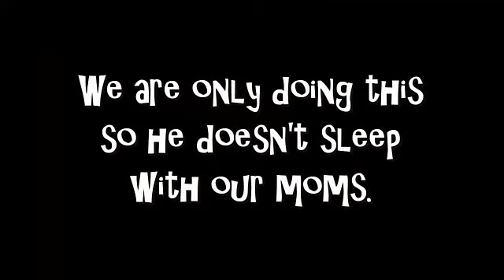Easter Bear Episode 8: The Easter Bear is Back in Town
Its yet another beautiful Easter morning, and the Easter Bear is back in town to visit you and your family! For a limited time only, for just $45, the Easter Bear will come and hide eggs for you and your family! Give us a call at 1-8Q-Easter-Bear or check out our Don't miss out on the deal of a lifetime!